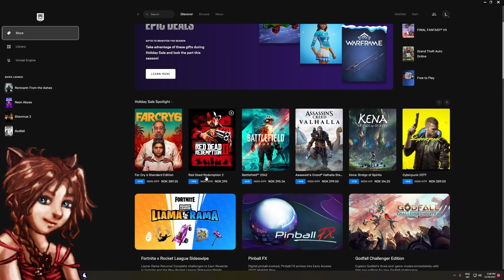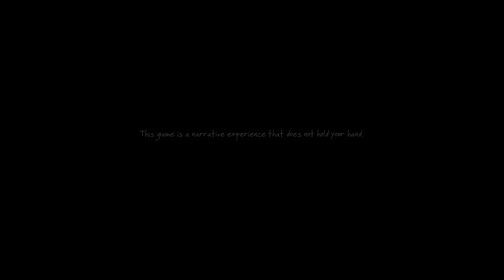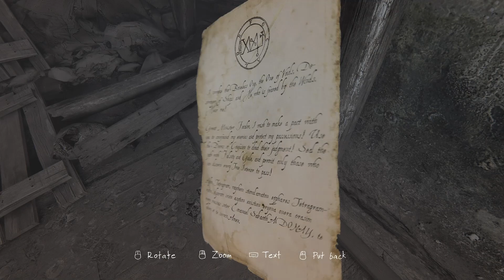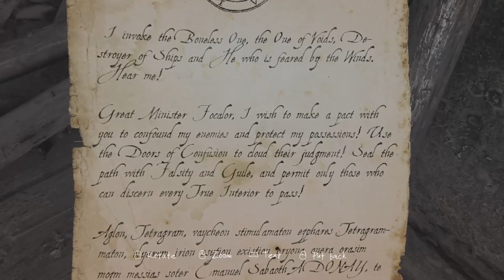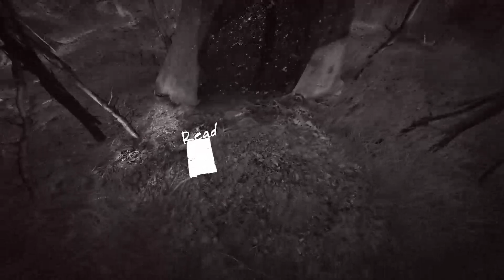⭐ Free game, claim it now before it&apos;s too late! &quot;The Vanishing of Ethan Carter&quot; One d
Claim and download this free game on Epic games launcher before time runs out. It will be permanently yours if you claim it within the time limit. Hurry, there is only a short amount of time! 😊

Claim the walking-simulator/exploration/story game "The Vanishing of Ethan Carter" right now, hurry, it's only availible for one day, but it is permanently yours if you claim it.

🔥Timestamps: 😊

00:00
 Intro
✨01:05 Game start

😊 If you haven't signed up yet to LBRY/Odysee and want to earn some free crypto (LBC) 😀 You can use the invite link below, and we both get LBC from it.
Also, you earn by viewing a video now and then ( if you are logged in), and at the same time you automatically help the people you view content from also with earning. Win/Win!
(Ask me about it in the discord channel below if you wish)

BTC: bc1q0j7fjtlfpctdps4u60t7qu5t8dc46rngdtdffq
ETH or LINK: 0x9154Ba3799f2640e67B07F779F66B6d97aBEA2a2
ADA: addr1qyzp9usm79nz89l8tkq70vh4wr0ejxt2g9apecjsq0ce5ksyztephutxywt7whvpu7e02uxlnyvk5st6rn39qql3nfdq42mek7